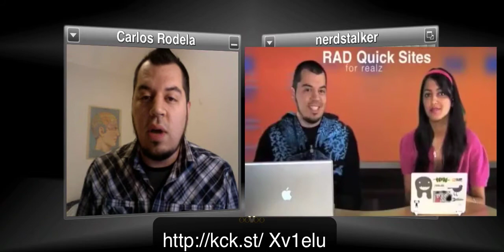Like Gaming Tech? Then You Have To Meet This Guy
Adolfo Foronda of Nerd Stalker interviews Tech Hive's Carlos Rondela. Carlos talks about his entertainment/gaming tech history and his new Kickstarter campaign for "Everybody Game" We have already contributed to his awesome endeavor you should consider doing the same.